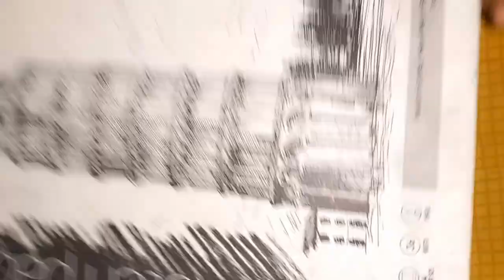sketching for beginners।। drawing tutorial।।little Prince Turno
beginners creativity
beginners makeup tutorial
beginners yoga
beginners workout
beginners makeup kit
beginners workout for women
at home
beginner gym workout for men
beginners yoga at home
beginners drawing
beginners makeuptutorialspoint
tutorial dance
tutorials
tutorial guruji
tutorial makeup
tutorial video editing
tutorial drawing
tutorials show
tutorial song
tutorial videodrawing tutorial
dinda debasis village food
history
dry cough for baby home
remedy
dimple malhan vlogs
drawing
dj song
diana and roma
doraemon
dj
daku songsketching
sketching for beginners
sketching drawing
sketching tutorial
sketching ideas
sketching easy
sketching for kids
sketching tips
sketching tutorial beginner
sketching of girldrawings drawings
drawing pictures
drawings easy drawings
drawings beautiful
drawings telugu
drawing videos
drawings simplerealistic drawing
realistic minecraft
realistic game
realistic eye drawing
realistic cakes
realistic painting
realistic drawing tutorial
realistic sketch
realistic games for android
realistic car gamnes for android